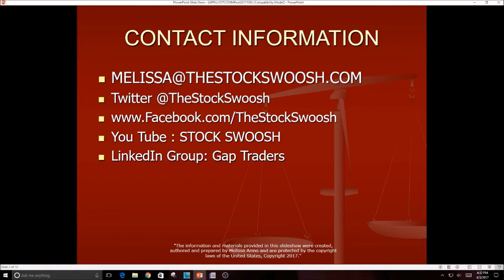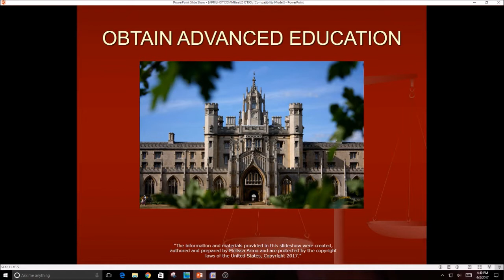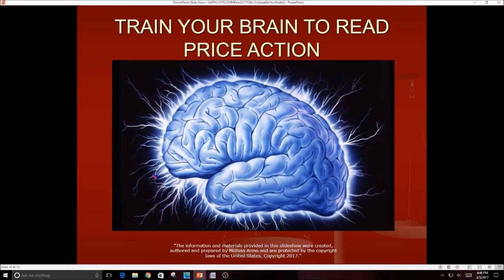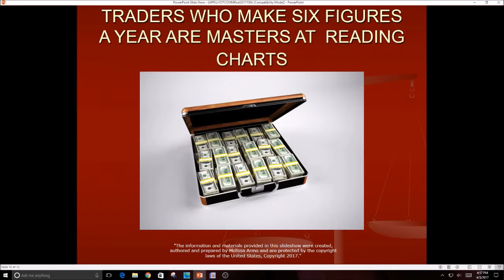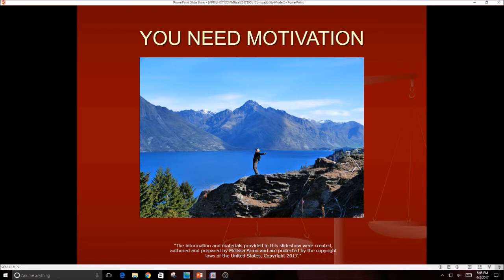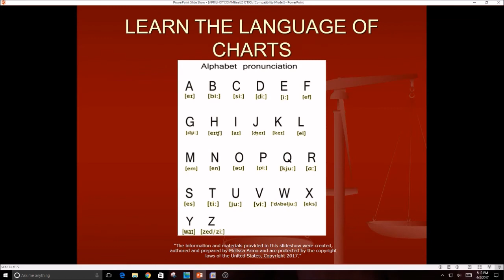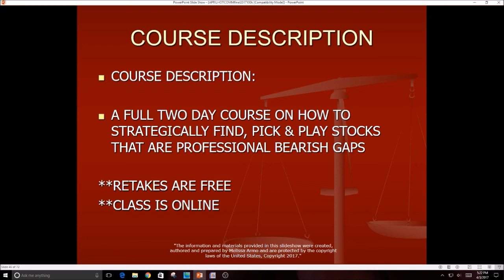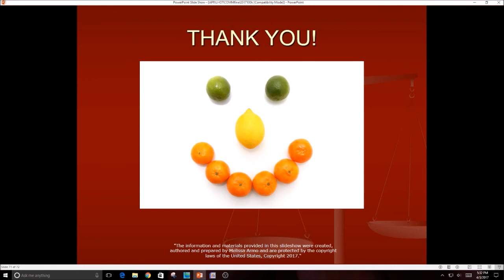EARN A SIX FIGURE SALARY TRADING WITH ADVANCED TECHNICAL ANALYSIS